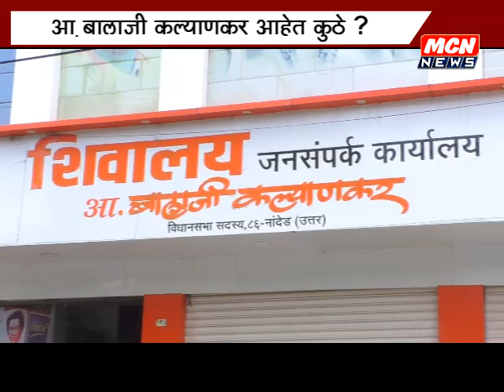आ.बालाजी कल्याणकर नेमके कुठे ? पाहा # एकनाथ शिंदेंसोबत सुरतमध्ये की मुंबईत ?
आ. कल्याणकर नॉट रिचेबल असल्याने शंका वाढली